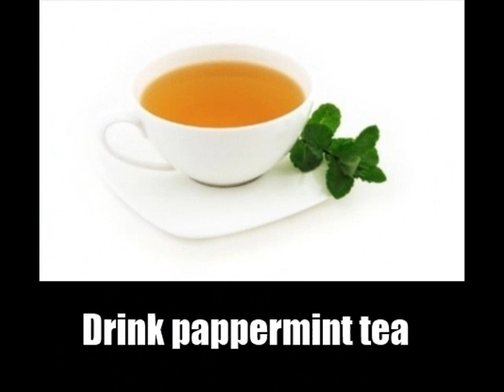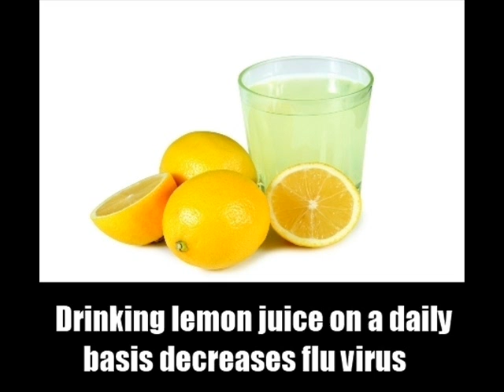8 Home Remedies For Flu